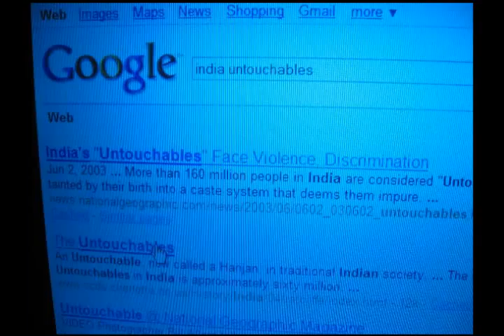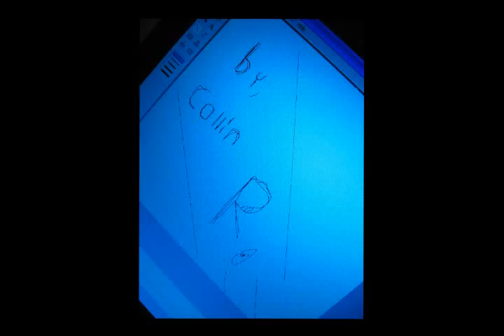Super short posibly not acceptible game project fo skoo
yeah dont bother.